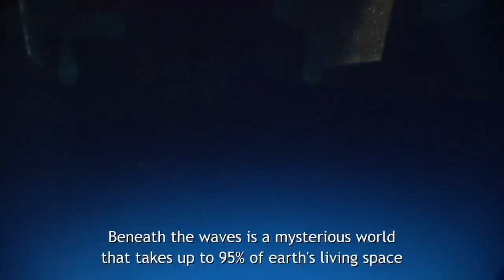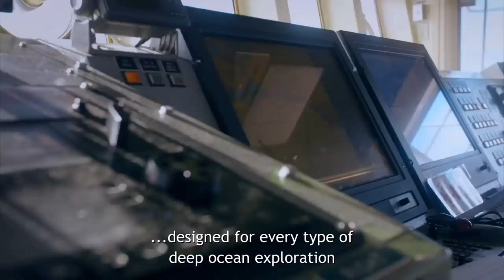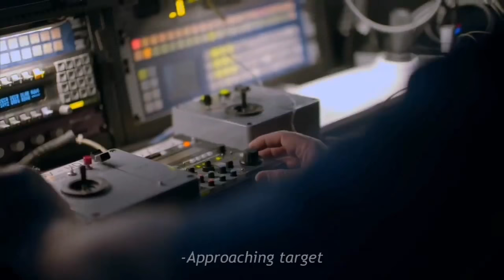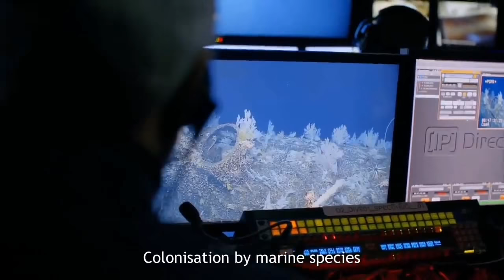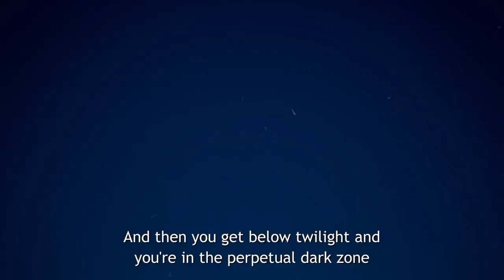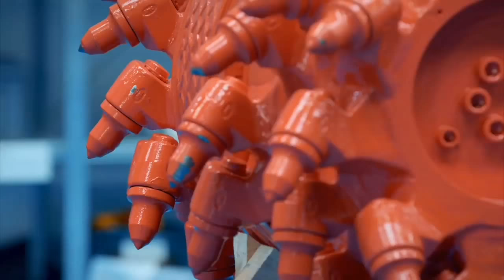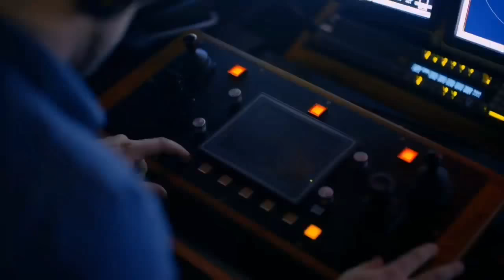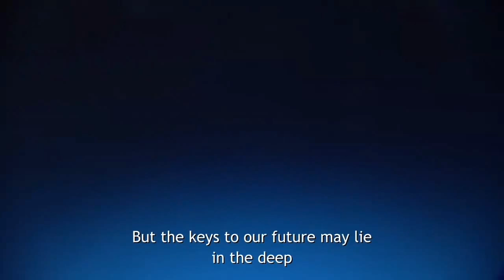The deep ocean is the final frontier on planet Earth HD